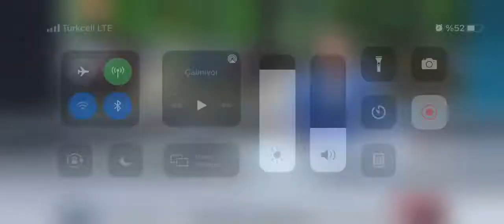KURBAN BAYRAMI'NDA ÜCRETSIZ HİZMET VEREN KASAP.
KURBAN BAYRAMI'NDA OSMANLI KASABI ÜCRETSİZ HİZMET VERİYOR. KIYMA ÇEKİYOR, ET İŞLİYOR.